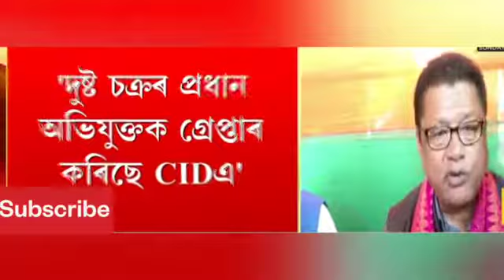ASSAM TET RESULT UPDATE#. WHEN WILL BE DECLARE ON ASSAM TET RESULT...